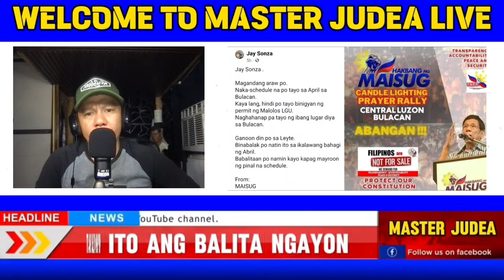PULVORON VIDEO NASILIP NA | MAISUG RALLY PINAPATIGIL | TABERNA INUUTUSAN SI VP SARA?